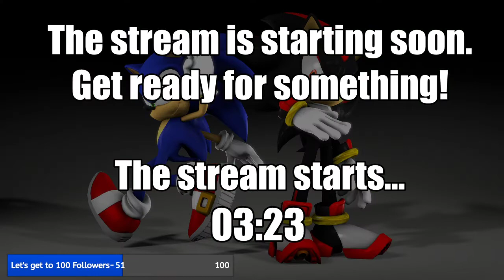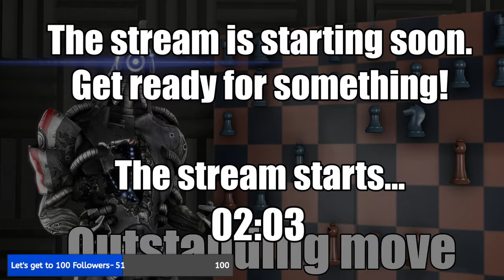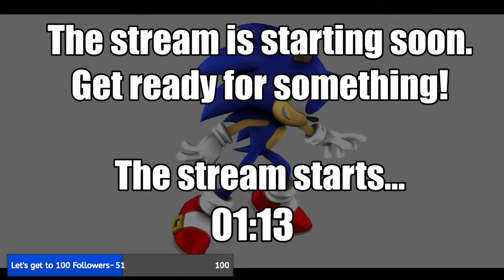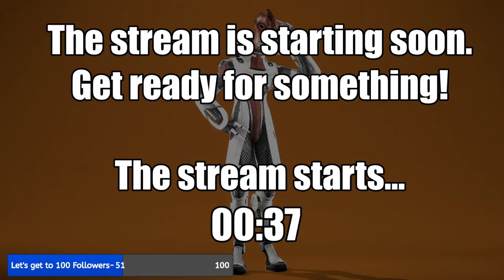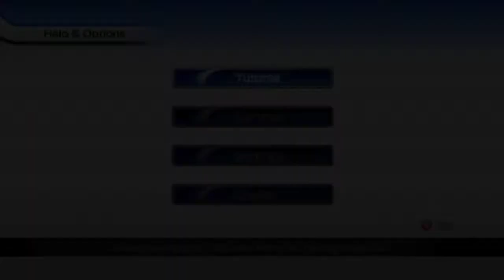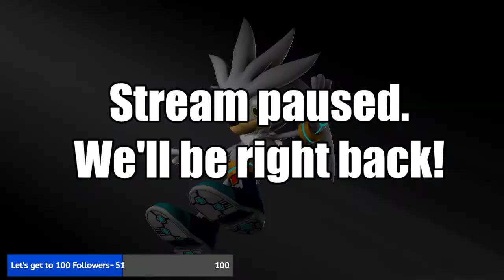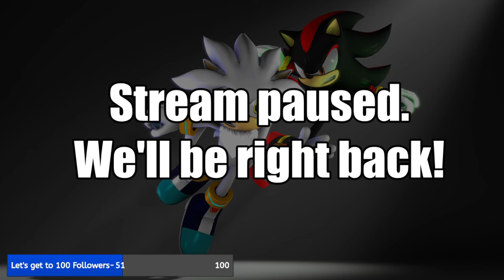Sonic 4 Episode 1 Livestream: Gotta go sideways!